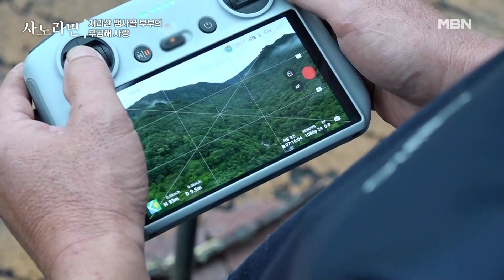독보적인 드론 도사! 하고 싶은 건 다 하는 남편 MBN 230924 방송